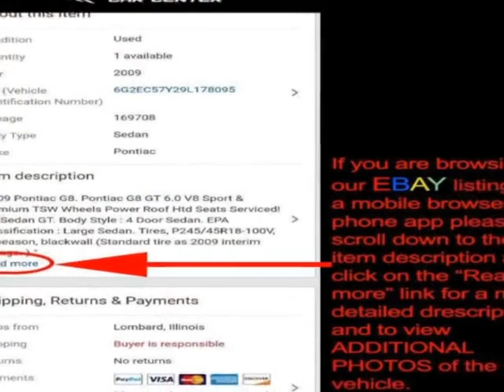2005 Cadillac Escalade ESV - Lombard, IL